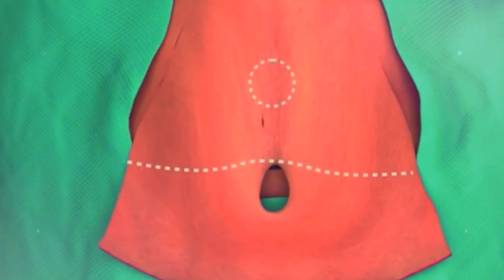Tummy Tuck: Achieve a Flatter Tummy With This Surgery! 3D Animation (Urdu/Hindi)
Hello everyone! Today, we're talking about tummy tucks, a popular cosmetic surgery that can transform your belly and improve your body confidence.

What is a tummy tuck?
A tummy tuck, also known as abdominoplasty, is a surgical procedure designed to remove excess skin and fat from the abdominal area. It's an ideal option for people who have lost a significant amount of weight, gone through pregnancy, or struggle with loose skin and stubborn fat around the tummy.

During the procedure, a skilled surgeon will make a small incision along the lower abdomen, carefully removing excess skin and fat. The abdominal muscles may also be tightened to create a smoother and firmer contour. The incisions are then closed, and you'll be on your way to a flatter tummy!

Who is a good candidate?
Candidates for a tummy tuck should be in good overall health and have realistic expectations about the results. It's not a weight loss surgery, but rather a way to refine your figure and achieve a more sculpted look.

Recovery and results:
After the surgery, you'll need to take some time to rest and recover. Your surgeon will provide detailed post-operative instructions to ensure a smooth healing process. In a few weeks, you'll start noticing the results as swelling goes down, and your new tummy shape becomes apparent.

Benefits of a tummy tuck:
Besides achieving a flatter tummy, a tummy tuck can also help improve posture, reduce back pain, and enhance your self-esteem. Many patients report feeling more comfortable and confident in their bodies after the procedure.

Remember, a tummy tuck is a significant decision, and it's crucial to consult with a board-certified plastic surgeon to discuss your goals and expectations.